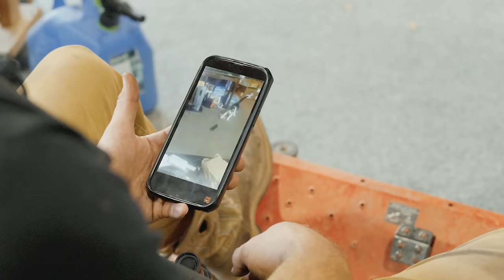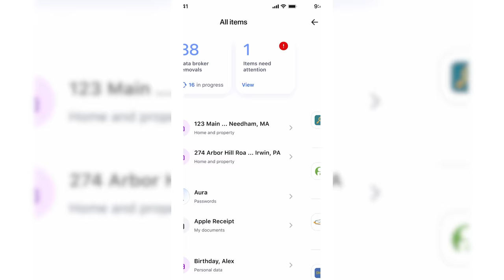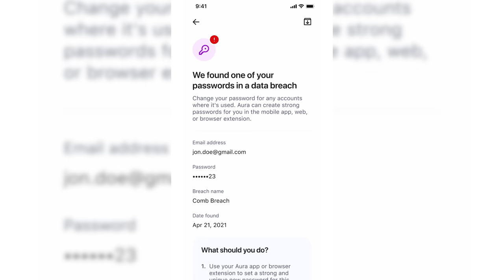BORN TO M60, FORCED TO PIG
The M60 is one of the most Iconic Machine Guns to date and its a real pleasure to show it off to you guys today. This M60 of course belongs to @BrandonHerrera and was a real treat to gain a window to the past while running around with it for an afternoon.

Also Big thanks to @DemolitionRanch for the range space and for @DonutOperator for stopping by!

M60 LORE:
The M60, officially the Machine Gun, Caliber 7.62 mm, M60, is a family of American general-purpose machine guns firing 7.62×51mm NATO cartridges from a disintegrating belt of M13 links. There are several types of ammunition approved for use in the M60, including ball, tracer, and armor-piercing rounds.

It was adopted in 1957 and issued to units beginning in 1959. It has served with every branch of the U.S. military and still serves with the armed forces of other states. Its manufacture and continued upgrade for military and commercial purchase continues into the 21st century, although it has been replaced or supplemented in most roles by other designs, most notably the M240 machine gun in U.S. service.

M60 Variants:
T161: The M60's developmental designation before it was type-classified in the 1950s.
M60: The basic model, type-classified in 1957.
M60E1: An improved variant that did not enter production. The primary difference was the handle fixed to the barrel and the removal of the gas cylinder and bipod from the barrel assembly.
M60E2: Used in vehicles as a coaxial machine gun; electrically fired.
M60B: Used in helicopters in the 1960s and 1970s; unmounted.
M60C: Used in fixed mounts in aircraft in the 1960s and 1970s; electrically fired and hydraulically charged.
M60D: Replaced the M60B; a pintle-mounted variant used especially in armament subsystem for helicopters, but also some other roles.
M60E3: An updated, lightweight variant adopted in the 1980s.
M60E4 (Mk 43 Mod 0/1): An improved variant of the 1990s that looks similar to the M60E3, but has many improvements. It has subvariants of its own and is also used by the U.S. Navy (as the Mk 43 Mod 0/1). The Mk 43 Mod 1 is a specialized variant with additions such as extra rails for mounting accessories.
M60E6: A lightened and improved variant of the M60E4.